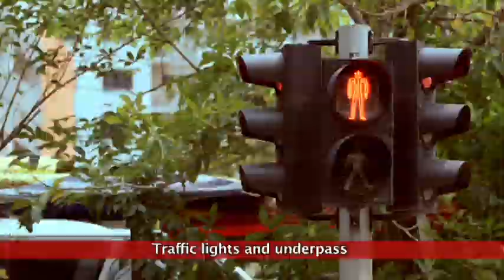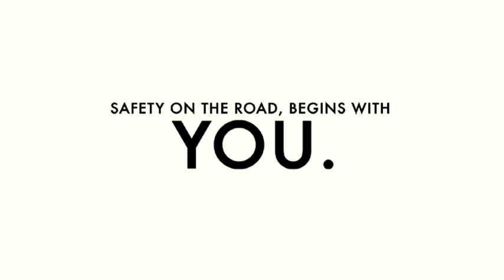Road Safety Song By Endeavour Primary School